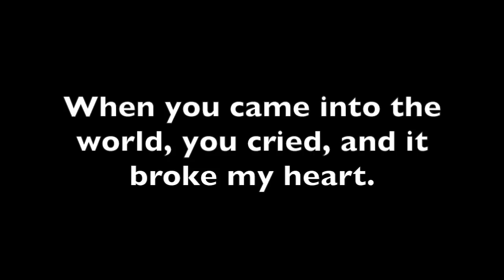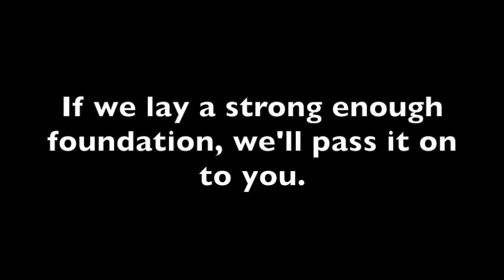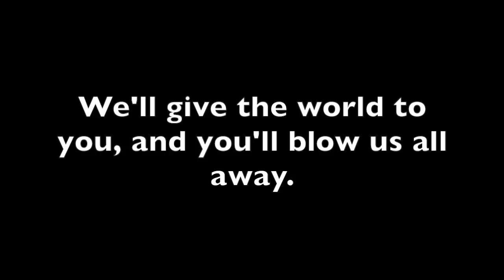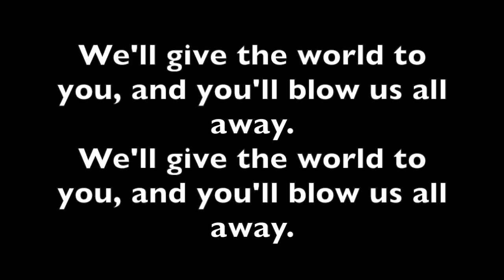lyric video - Dear Theodosia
This video is the lyrics to Dear Theodosia from the Broadway musical, "Hamilton."